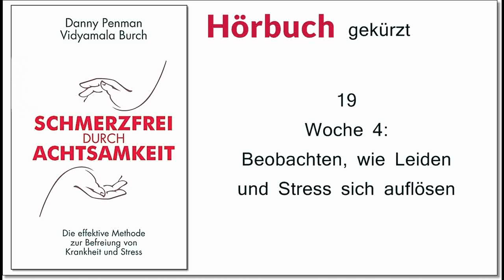Schmerzfrei durch Achtsamkeit 19: Woche 4, Beobachten, wie Leiden und Stress sich auflösen - Hörbuch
Hörbuch: "Schmerzfrei durch Achtsamkeit
Die effektive Methode zur Befreiung von Krankheit und Stress":
Endlich Hilfe bei chronischen Schmerzen!
Chronische Schmerzen sind für jeden Betroffenen eine ungeheure Belastung – aber es gibt einen Ausweg. Mit einfachen Achtsamkeitsübungen ist es möglich, Schmerz und den damit verbundenen Stress zu lösen. Denn Meditationen wirken ebenso effektiv wie Schmerzmittel, fördern die Selbstheilungskräfte des Körpers und reduzieren Unruhe, Depressionen und Schlaflosigkeit. Vidyamala Burch wurde selbst nach einer Wirbelsäulenverletzung jahrelang von Schmerzen geplagt; erst mit ihrer eigenen Methode bekam sie sie in den Griff. Nur 10 bis 20 Minuten täglich, 8 Wochen lang – und Stress und Anspannung lassen deutlich nach.